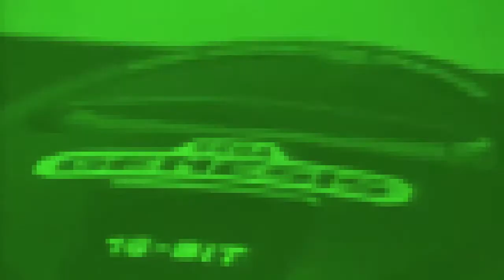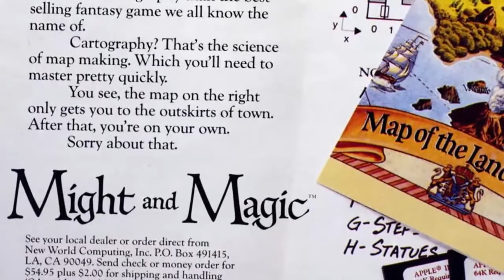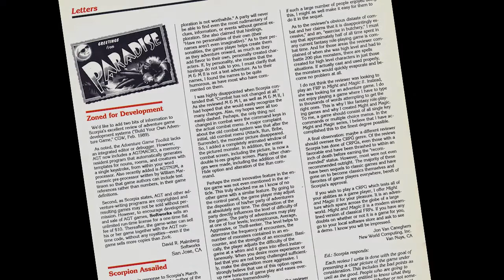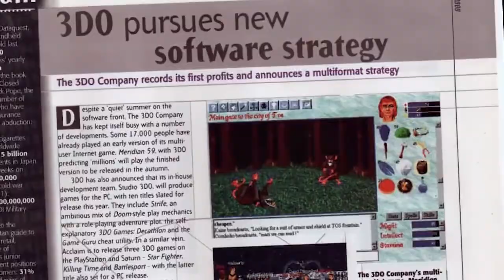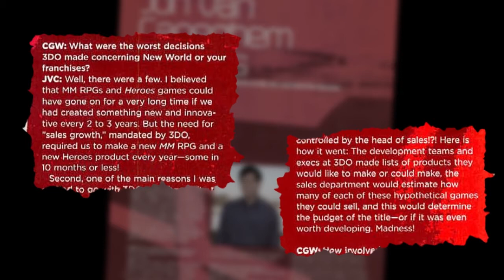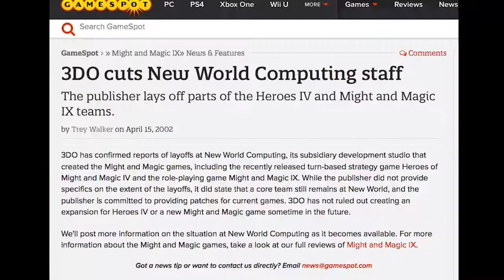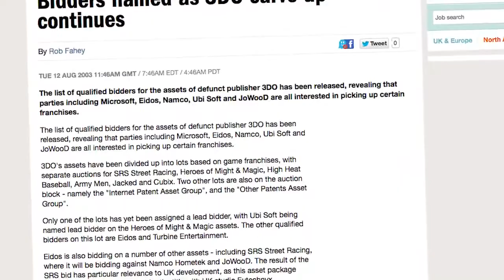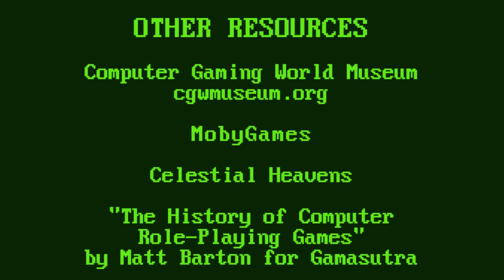Retrohistories Episode 1 Production Commentary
Some rambling thoughts and opinions on the first episode of Retrohistories: process, decisions, mistakes.